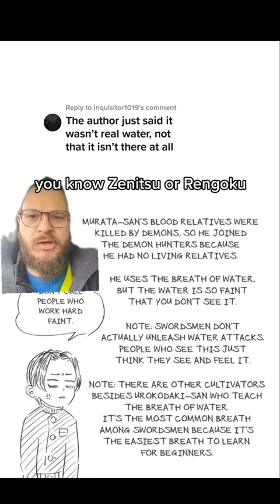Proof Demon Slayer's Effects are in Your Head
Do you think Demon Slayer is carried by its visuals?

What other One Piece content would you like to see from me?